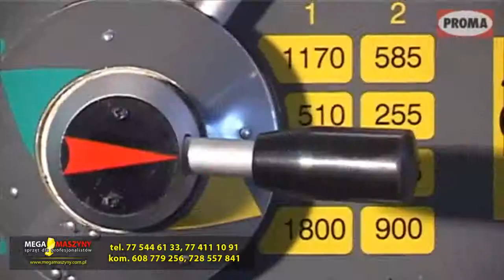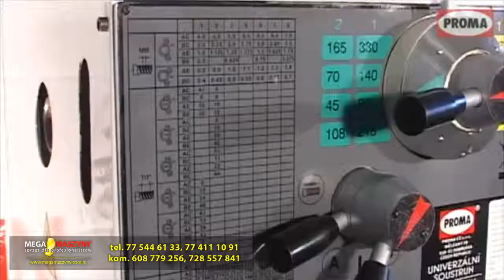Tokarka uniwersalna z odczytem PROMA SPECJAL SPE-1000PV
Tokarka uniwersalna z odczytem PROMA SPECJAL SPE-1000PV + O przeznaczona jest do obróbki stopu aluminium, stali wysokogatunkowej, metali, plastiku, drewna. Umożliwia zaawansowaną obróbkę wewnętrzną i zewnętrzną powierzchni stożkowych, walcowych i czołowych: toczenie, rowkowanie, wiercenie. Więcej na